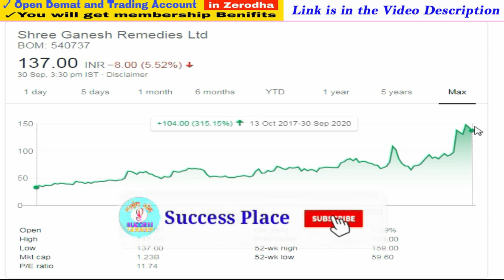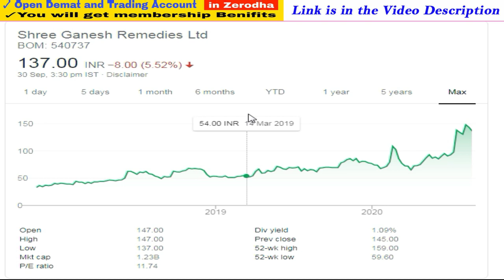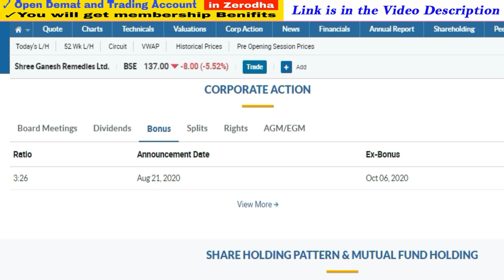Upcoming Bonus Shares 2020 | Latest Bonus Shares Announcement 2020 | Success Place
1. You will be added in Positional Trading SUPPORT Group on What'sapp by Angel Broking .